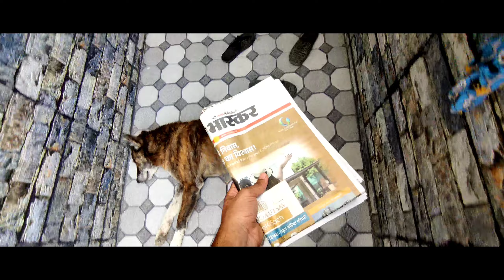I trimmed My HAIRS For Views ? 😱😱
Manager of channel:- @friendly_media

Welcome to Sahil Jarani Vlog! This is life with Sahil , just a goofy guy making lit vlogs, challenges and funny pranks for my homies around the world.

 My brother Youtube :

Jeetu Twitter:

jeetu Instagram